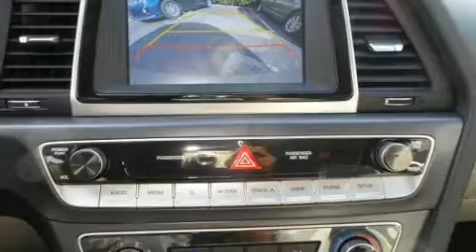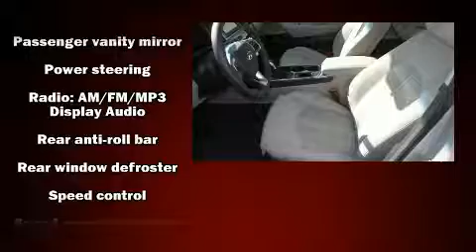2018 Hyundai Sonata SE in Miami, FL 33157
Kendall Hyundai
15895 S. Dixie Highway

Discerning drivers will appreciate the 2018 Hyundai Sonata. This 4 door, 5 passenger sedan will allow you to take command of the road with confidence! Smooth gearshifts are achieved thanks to the efficient 4 cylinder engine, and for added security, dynamic Stability Control supplements the drivetrain. Both high fuel economy and flexible performance are assured by the 6 speed automatic transmission. Hyundai prioritized practicality, efficiency, and style by including: delay-off headlights, variably intermittent wipers, a blind spot monitoring system, tilt and telescoping steering wheel, lane departure warning, an overhead console, and air conditioning. Audio features include an AM/FM radio, and 6 speakers, enhancing the audio experience throughout the interior. Hyundai ensures the safety and security of its passengers with equipment such as: dual front impact airbags with occupant sensing airbag, head curtain airbags, traction control, a panic alarm, and 4 wheel disc brakes with ABS. Brake assist technology provides extra pressure when applying the brakes. We'd also be happy to help you arrange financing for your vehicle. Please don't hesitate to give us a call.